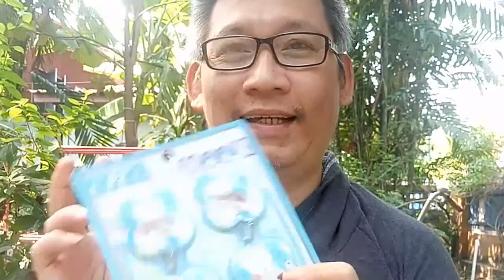Wannasuk : รองเท้าคอนเวิร์สวินเทจผ้าใบแบบพื้นบาง สีเปลือกมังคุด สายสตรีท ซื้อมาดู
รองเท้า Converse เราเองชอบคอนเวิร์สวินเทจ แบบสตรีทออกแนวเซอร์
เราเป็นคนบ้ารองเท้า ซื้อเก็บเอาไว้ก็หลายคู่ จะทยอยๆ ทำรีวิวออกมา เรื่อยๆ
มีทั้งรองเท้ากีฬา สายวิ่ง และ รองเท้าสตั๊ด แบบว่า ซื้อมาดู  มีความสุข